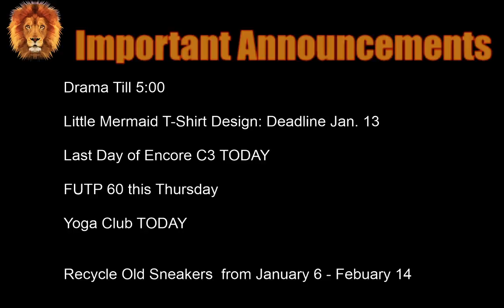WKMS-TV - Martin Kellogg Student News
MKMS Student News